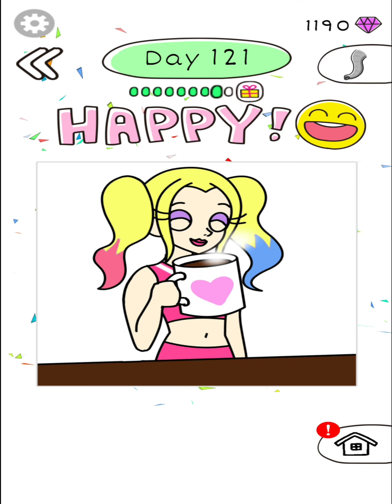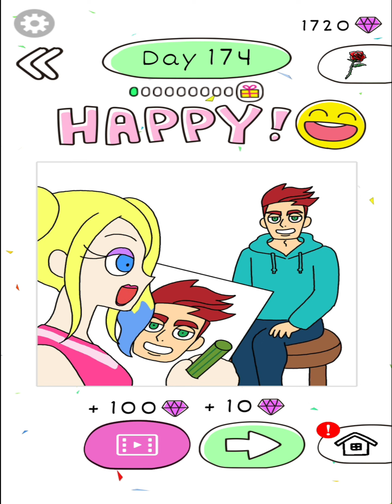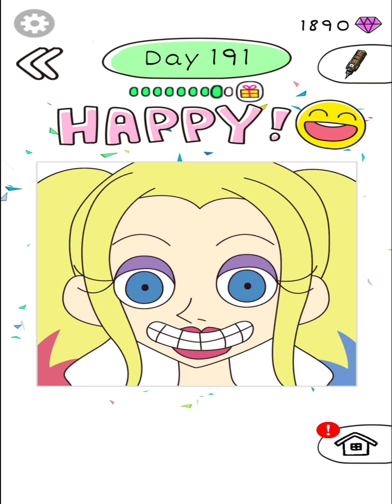Draw Happy Queen : Puzzle Game - all levels 111-204 #2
🎮 GAME INFO
Draw Happy Queen : Puzzle Game
By New Story Inc.
iOS:

📱 DESCRIPTION
Can you make the girls happy or struggle? Do you need a clue or a hint?
Are you looking for intuitive easy puzzle games? Save these girls!
They want to live a happy life, so they need your brain! Help them out!
Let's test your brain! Start drawing now! Save them all!

play mini games after each couple of chats and have fun!
Thinking games allow people to practice their mental and cognitive skills, improve their memory and keep them running for free. No matter your age, you can play and train your brain to function better.